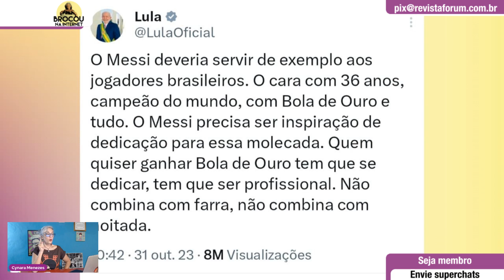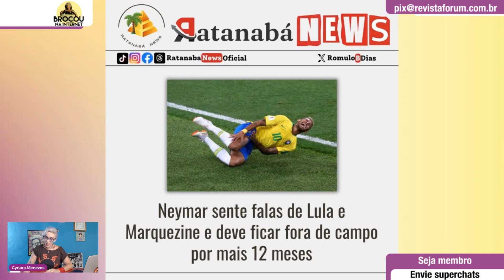Lula elogia Messi pela oitava bola de ouro e alfineta Neymar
00:00:00 - Bola de Ouro não combina com farra